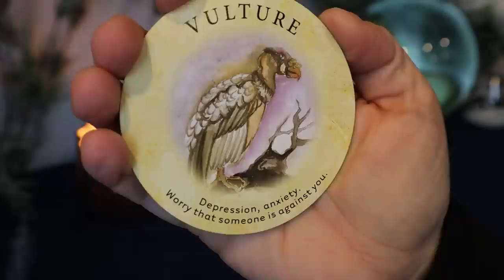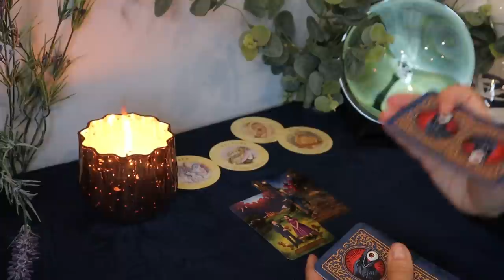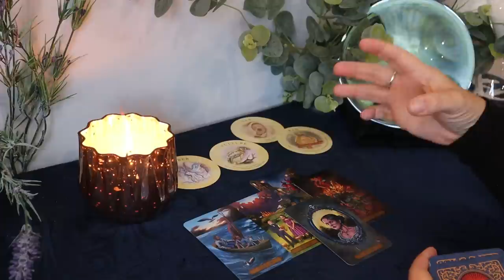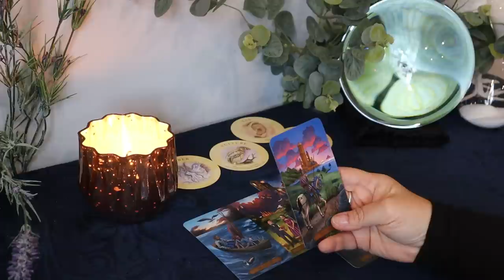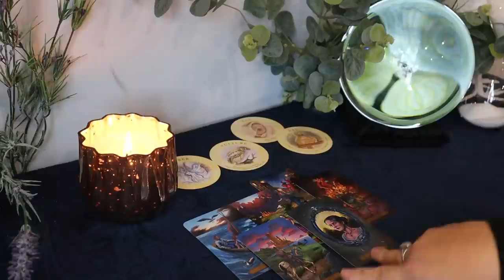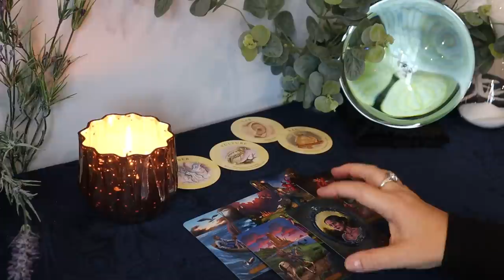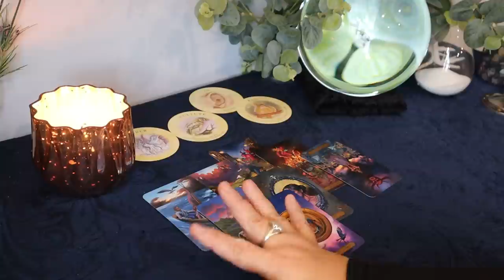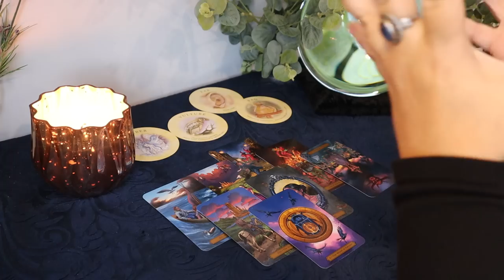Scorpio ~ Time To Get Out of There ~ November 15 - 30 Scorpio Tarot Reading